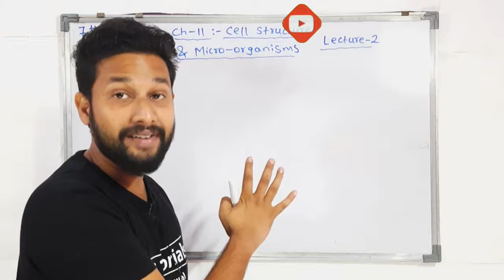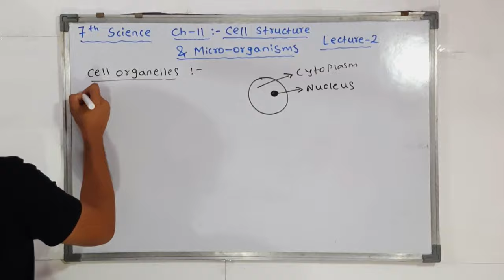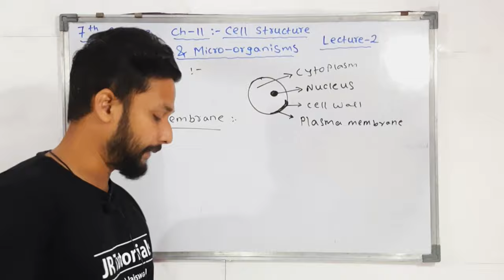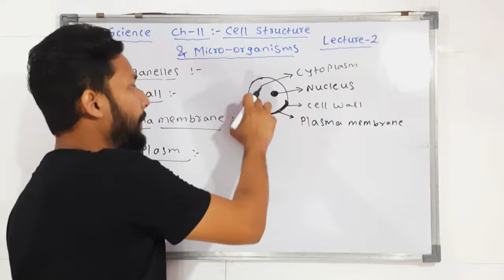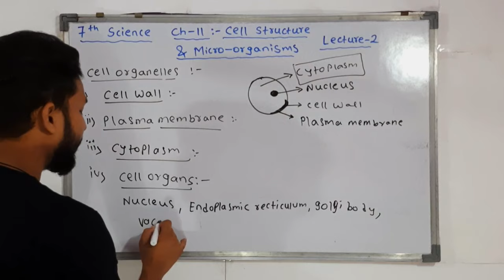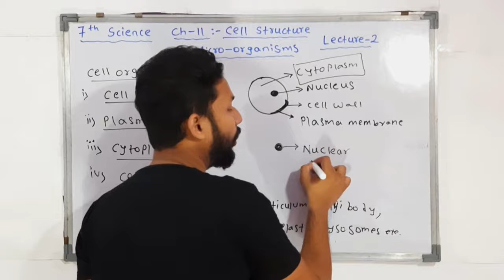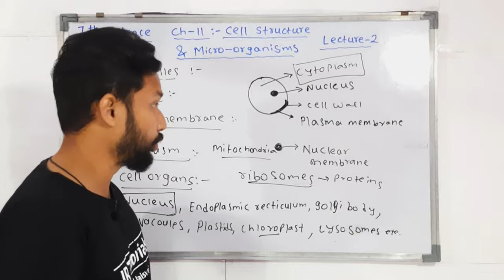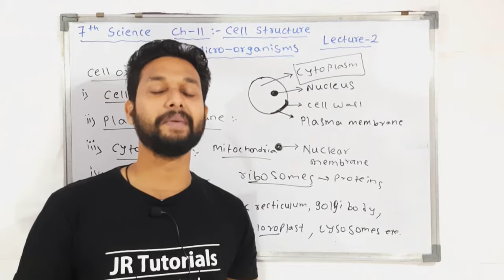7th Science | Chapter 11 |Cell Structure and Micro Organisms | Lecture 2 | Maharashtra Board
Hi Everyone.
In this Video You will get the Lecture videos of 7th Science Chapter 11 Cell Structure and micro Organims  Lecture 2 by rahul sir maharashtra board.